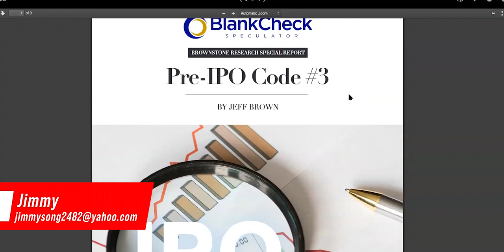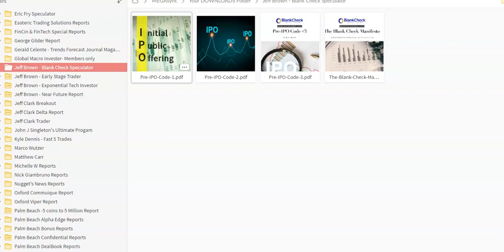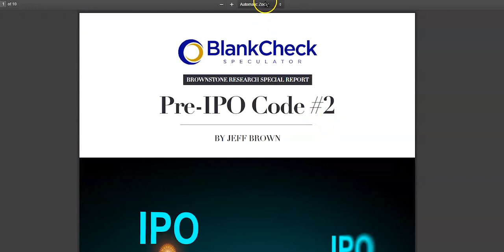Jeff Brown's Blank Check Speculator Program No Audio on this one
Jeff Brown's Blank Check Speculator
Delphi Digital
Kyle Dennis - Fast 5 Trades
Pantera Capital
SIMITRI

If you have high-value inves